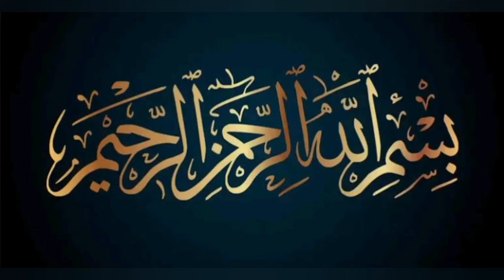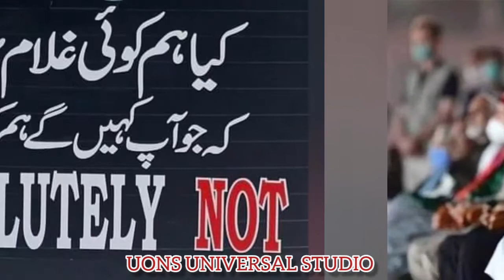Youm-e-Tashakur PTI vs PMLN | Shukar Allah Shukria Pakistan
This video compares both the Youm e Tashakur celebrated by PMLN and PTI after securing the seats of Chief Minister of Punjab.

PMLN declared Youm e Tashakur after the order of Deputy Speaker Punjab Assembly declaring HamzaShehbaz as CM Punjab at Liberty Square Lahore.

Whereas PTI gave call for Youm e Tashakur all over the country after the landmark verdict of supremecourt of Pakistan in which the ruling of deputy speaker was averted and PervaizElahi was declared as the CM Punjab from PTI.

Regards